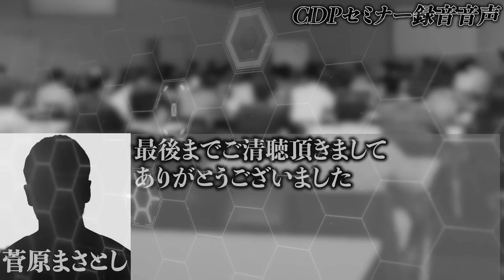【老害vs若害】投資系マルチの営業マンどもに老害のごとく説教してみたwww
▼BIO×KENZOコラボの服はコチラ

▼本の予約販売はAmazonで受け付けています！